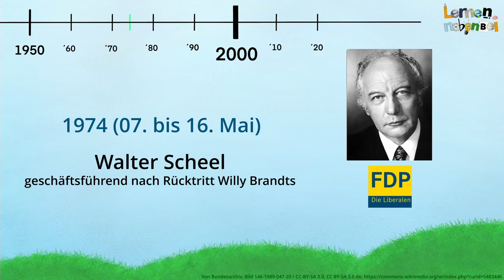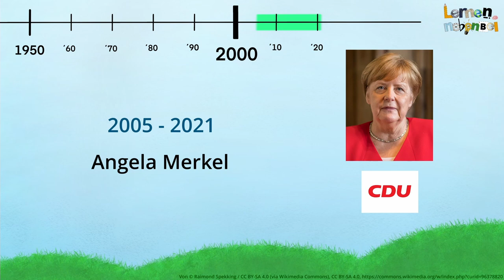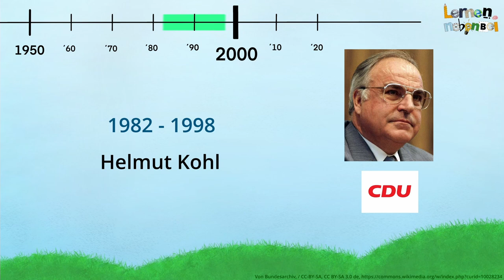Alle ehemaligen Bundeskanzler*innen der Bundesrepublik Deutschland lernen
Kapitel
0:00  Intro
0:30  1. Durchgang (chronologisch)
2:40  2. Durchgang (zufällig)
4:51  Outro

Du möchtest alle ehemaligen Bundeskanzler und Bundeskanzlerinnen der Bundesrepublik Deutschland auswendig lernen? Wir helfen dir dabei.

Unsere Videos funktionieren dabei wie eine Wissensabfrage. Wir nennen und zeigen dir einen Zeitraum in Jahren. Du überlegst dir in wenigen Sekunden wer zu dieser Zeit deutscher Bundeskanzler oder deutsche Bundeskanzlerin war. Direkt im Anschluss erhältst du die Antwort und kannst Sie mit deinem Vorschlag abgleichen. So lernst du schnell aus Fehlern und festigst die Antworten, die du schon wusstest.

Im Anschluss wiederhole die Übung nach Bedarf in länger werdenden Zeitabständen (Stunden, Tagen, Wochen...) um dein Wissen zu festigen.

Je nach Bedarf kann es sinnvoll sein, die Wiedergabegeschwindigkeit der Lektion anzupassen.

Jeder kann zwar alles im Internet nachlesen aber leider gibt es noch keine Gehirnchips für jedermann, mit denen wir all dieses Wissen auch Schlagfertig und Praktisch im Alltag einsetzen können.
Wenn du also im Schuluntericht, im Studium, bei deinen Freunden, in der nächsten Quizrunde oder im Smalltalk mit deinem Chef Eindruck machen willst, musst du lernen.